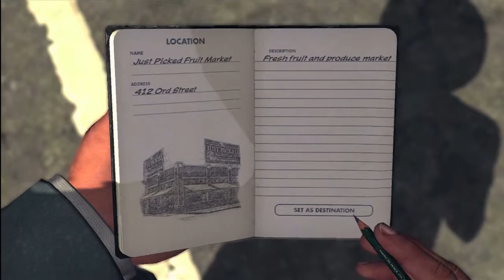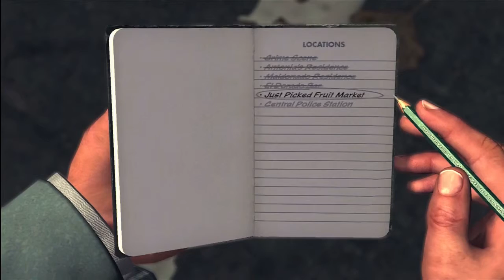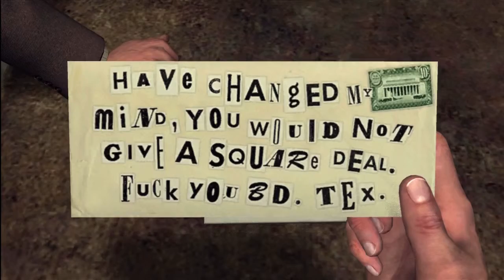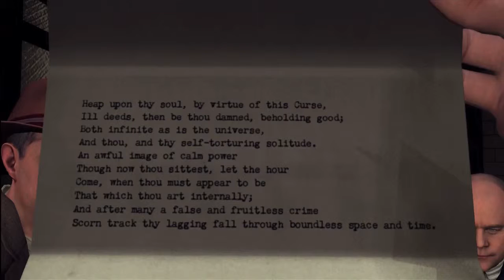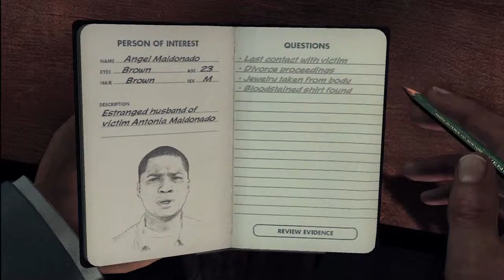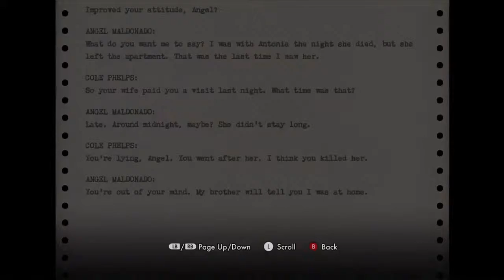L.A. Noire - Episode 34 - BROTHER HIPPO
It's like Brother Bear, except the main character kills everything he comes across. Hippos are the devil, you know.